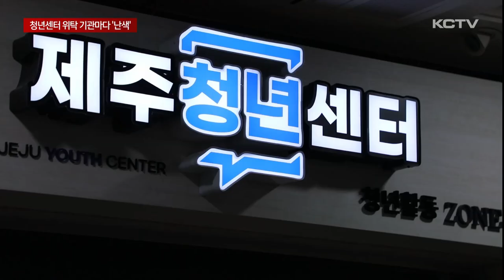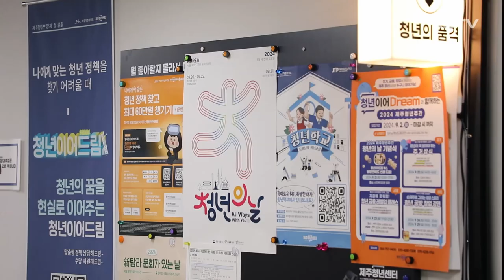청년센터 위탁 운영 기관마다 '난색'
청년들의 사회 진출을 지원해 주는 제주청년센터의 위탁 운영을 놓고 논란이 일고 있습니다.

현재 제주테크노파크가 위탁 운영중인데, 내년부터 더이상 운영을 이어가기 어렵다는 입장을 밝히고 있습니다.

해마다 운영주체가 바뀌고 있고 일부는 난색을 표하면서 근본적인 대책마련이 필요하다는 지적이 커지고 있습니다.

청년들의 사회 진출을 지원해주는 제주청년센터.

취업과 관련된 상담과 정보 제공, 정책 연계 등을 지원해주고 있습니다.

지난 2017년 문을 연 이후 도내 공공기관에서 위탁 운영하고 있는데 현재는 제주테크노파크가 맡고 있습니다.

[문수희 기자]
"센터 위탁 운영을 맡고 있는 제주테크노파크가 내년부터 운영이 어렵다는 입장을 밝히면서 다른 기관을 물색하고 있습니다.”

테크노파크가 청년센터 위탁 운영을 맡은 건 지난 2022년부터.

당초 지난해까지만 운영하려 했지만 후임 기관으로 거론됐던 제주연구원이 운영을 고사하며 현재에 이르고 있습니다.

테크노파크 관계자는 센터 위탁 업무에 따른 예산이나 인력 지원이 없어 직원들의 업무가 과중되는 점이 가장 큰 애로사항이라고 밝혔습니다.

현재 제주도는 테크노파크를 대신할 기관으로 경제통상진흥원과 내부 논의를 진행하는 것으로 알려지고 있습니다.

그런데 문제는 경제통상진흥원도 앞서 비슷한 이유로 청년 센터 운영을 그만뒀던 기관이라는 점입니다.

업무 과중뿐 아니라 청년센터에 소속된 근로자들 대부분이 계약직이라는 점도 기관에 부담으로 작용하고 있습니다

여기에다 1년마다 운영기관을 찾아야 한다는 점도 효율적인 운영에 한계로 작용하고 있습니다.

[이남근 / 제주도의회 의원]
"위탁 기관이 고정이 안돼서 계속 변동이 생기는 것은 위탁 기관에 따라서 여러 가지 변동성이 있어서 청년들 입장에서 불안해지기 마련이죠."

지난 2017년 문을 연 이후 벌써 세번째 운영 주체가 바뀐 청년 센터, 기관마다 난색을 표하며 해마다 운영을 맡아줄 기관을 찾아야 하는 가운데 보다 근본적인 운영방식에 대한 고민이 필요하다는 지적입니다.

(영상취재 : 김용민 / 그래픽 : 박시연)